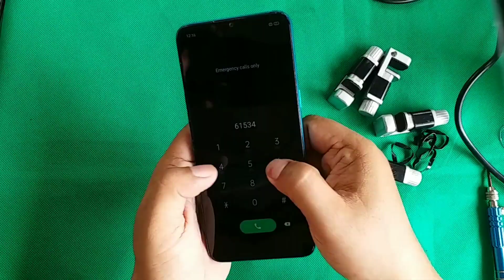REALME 5i LCD REPLACEMENT/realme 5i display replacement/realme 5i screen repair/black screen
Hi guys, today I teach you how to fix black screen for REALME 5i. In this video you will learn how to replace LCD for REALME 5i.